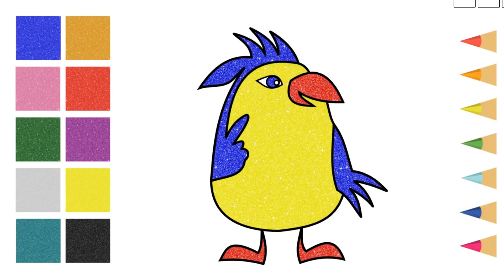Belajar Menggambar dan Mewarnai Burung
belajar menggambar anak sd,belajar menggambar dan mewarnai,belajar menggambar anime,belajar menggambar pemandangan,belajar menggambar naruto,belajar menggambar binatang,belajar menggambar 3d,
belajar menggambar cat air,belajar menggambar captain america,belajar menggambar di ibis paint,belajar menggambar doraemon,belajar menggambar dan mewarnai untuk anak tk,belajar menggambar dari angka,belajar menggambar desain baju untuk pemula,belajar menggambar dan mewarnai anak paud,
belajar menggambar free fire,belajar menggambar frozen,belajar menggambar flora dan fauna,belajar menggambar fateh,belajar menggambar fauna,belajar menggambar flora fauna dan alam benda,
belajar menggambar grafiti,belajar menggambar gunung,belajar menggambar gajah,belajar menggambar gen halilintar,belajar menggambar grafiti untuk pemula,belajar menggambar garuda,
belajar menggambar lingkaran,belajar menggambar lucu,belajar menggambar lisa blackpink,belajar menggambar mobil,belajar menggambar mobil anak tk,belajar menggambar mudah,belajar menggambar masjid,
belajar menggambar naisa,
belajar menggambar naruto mudah,
belajar menggambar keren,belajar menggambar orang,belajar menggambar orang untuk anak tk,belajar menggambar orang dengan pensil,belajar menggambar orang untuk pemula,belajar menggambar orang anak tk,belajar menggambar orang berhijab,
belajar menggambar obito,belajar menggambar ondel-ondel,belajar menggambar pemula,belajar menggambar pohon,belajar menggambar paud,belajar menggambar pemandangan yang mudah,
belajar menggambar sketsa,belajar menggambar sketsa wajah,belajar menggambar sketsa wajah untuk pemula,